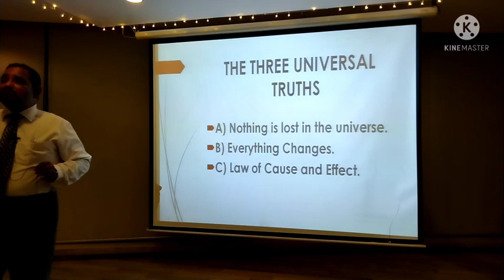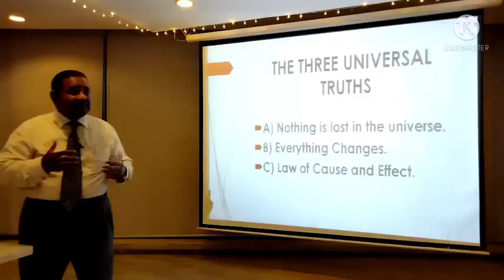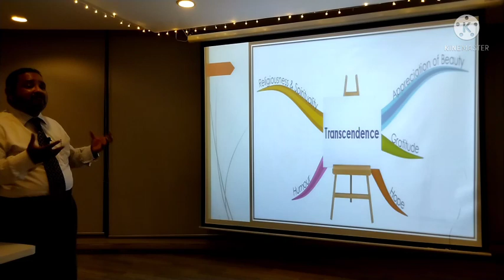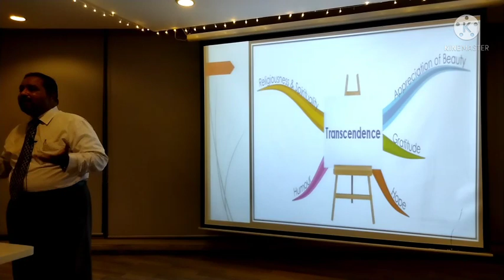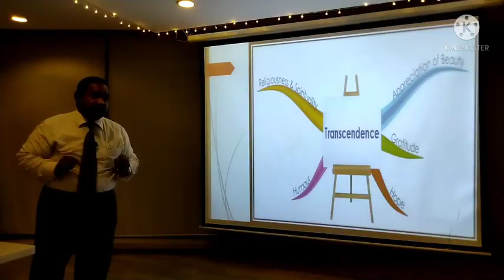Toastmasters International English Learning part 2